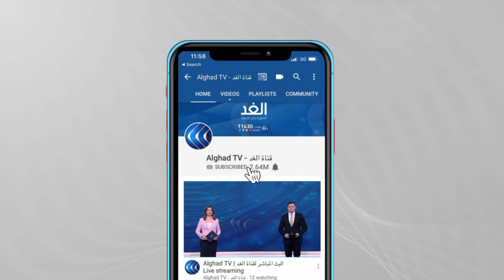هل يسمح الاحتلال بإجراء انتخابات للفلسطينيين داخل القدس؟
حالة من الترقب تشهدها الساحة الفلسطينية قبل أربعة أيام من إغلاق باب الترشح للاستحقاق التشريعي في انتظار إعلان الفصائل الكبرى قوائَمها لخوض السباق الانتخابي.. نفتح حوارا في هذا الموضوع في برنامج مدار الغد يتحدث فيه من القدس المحتلة، الباحث في جمعية الدراسات العربية، مازن الجعبري  ومن رام الله القيادي في حركة حماس السيد جمال الطويل ومن رام الله أيضا عبر سكايب  عضو الملتقى الوطني الديمقراطي هاني المصري، ومن غزة، القيادي في تيار الإصلاح الديمقراطي في حركة فتح الدكتور سفيان أبو زايدة.